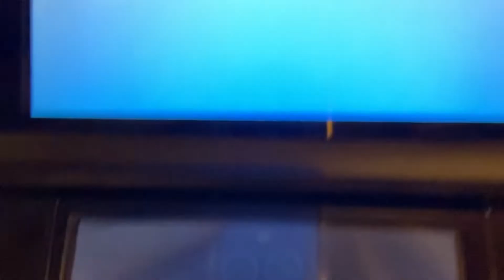Mario & Luigi Dream Team: Neo Bowser Castle Appears After Being Created By The Dream Stone’s Power!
Bowser and Antasma had the Dream Stone and used it to create themselves a castle! I honestly like the look of this castle. It’s so evil looking with the dank purple. (Kinda like the colour of the Shroobs from Mario & Luigi: Partners In Time)
I was like “Oh, no!” when they destroyed the surrounding islands but clearly that Neo Bowser Castle is strong! I also thought it was rather cool that they decided to put a barrier up around the castle!
Antasma has to be one of my favourite villains in the Mario & Luigi RPG games!